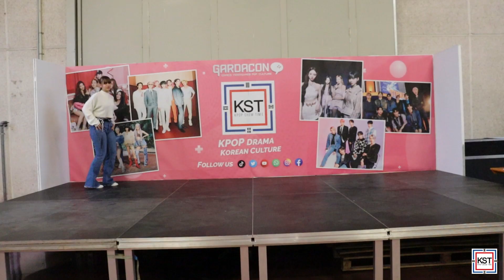Smile • WORLD - SEVENTEEN (Gardacon 2023, ITALY)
Esibizione svoltasi domenica 26 marzo 2023 durante lo showcase tenutosi al Gardacon di Brescia